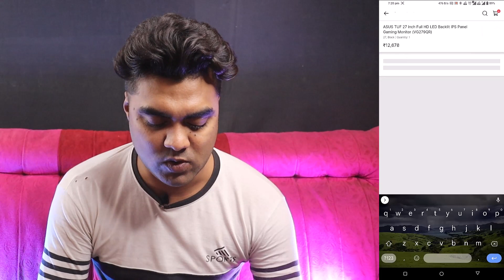Flipkart से New Gaming Monitor Delivered होने के बाद खराब निकले 🙄 || तो Return/Replacement कैसे करें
Tutorial Link :
1. ASUS TUF 27 inch Monitor (VG279QR) Flipkart OBD Unboxing 🔥 || 1St Impression of My Gaming Monitor 😍😍
2. ASUS TUF GAMING MONITOR 35,000 का SIRF 12,678 में लिया 😃|| ASUS TUF 27 inch Gaming Monitor (VG279QR)
3. iPhone 14 Plus Unboxing 😪 || ऐसे करते हैं Flipkart Delivery Boy Open Box Delivery Product Unboxing😡
4. Flipkart के Open Box Delivery Product हमलोग कैसे ले 🙄 || Flipkart OBD Full Course of Guideline 2023😲
5. Flipkart OBD मैं iPhone 14 Plus Unboxing होने के बाद 🙄 खराब होने पर 🤔Replacement/Repair कैसे करें ?
7. Flipkart Open Box Delivery Product मैं Return और Refund 🔥 करने का सही तरीका क्या है || 2023 tutorial
MY EQUIPMENTS :
Camera Canon 200D Mark 2
2nd Camera Nikon Coolpix B500
50mm Lens